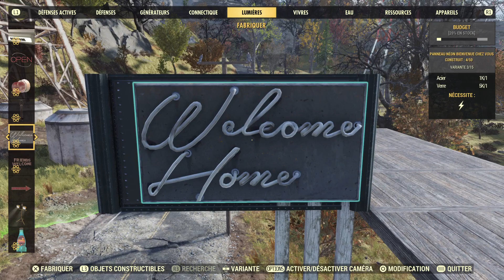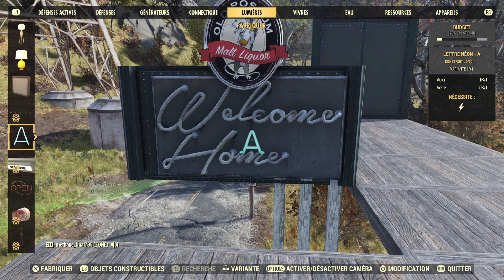Fallout 76 tutoriel construction enseigne